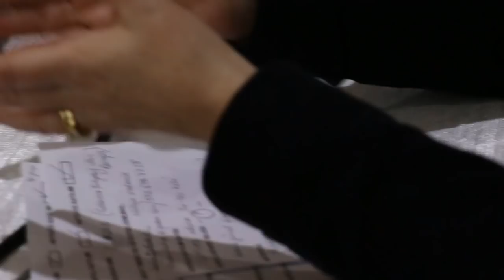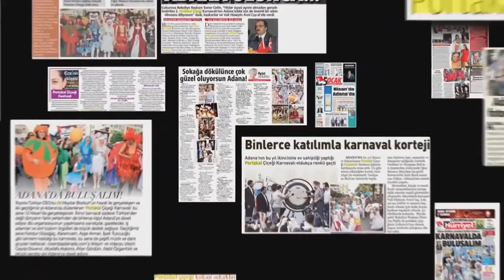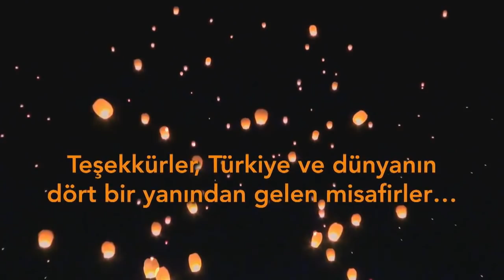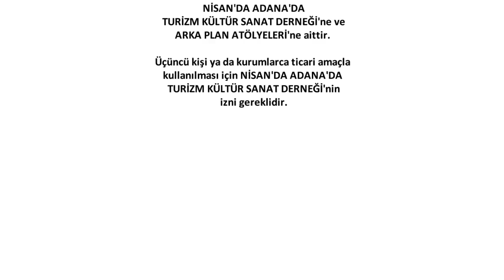Arka Plan Atölyeleri / Uluslararası Portakal Çiçeği Karnavalı Belgeseli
Adana ve Türkiye'nin ilk Uluslararası Karnavalı olan Portakal Çiçeği'nin Belgeselini 2015 yılında Arka Plan Fotoğraf Atölyeleri tamamiyle amatör ruh ve ekipmanla hazırladı. Yüzyıllar sonra bu karnaval devam ederse ilk yapı taşı olarak arşivlerde yerini aldı.